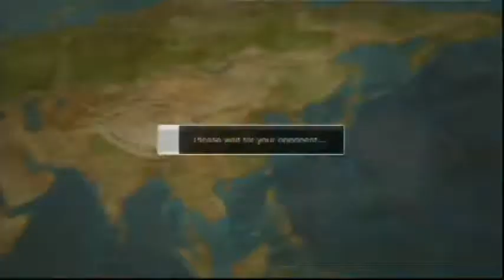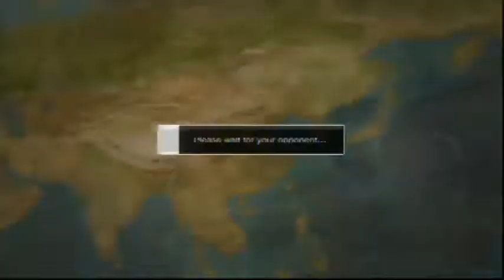UsfIV Omega Mode playing on 20-12-2014 ps3 ver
43:52
Start the matches on Enless battle
49:20
Omega mode